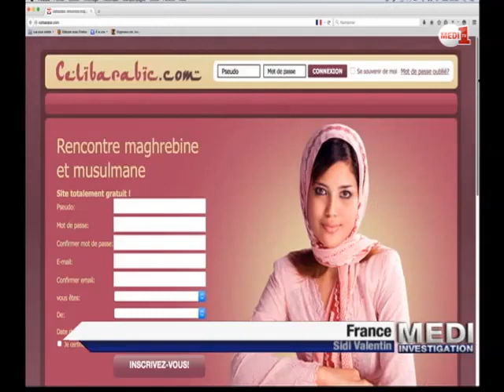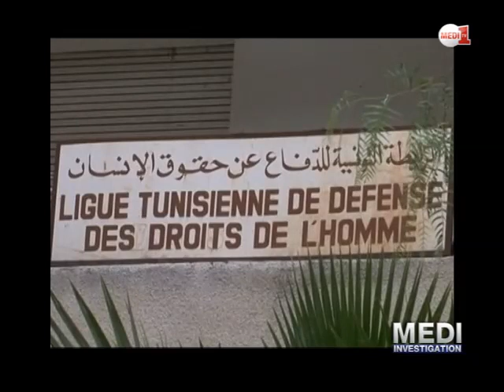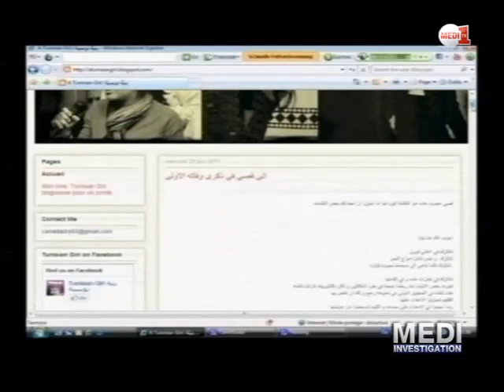Medi Investigation: Hommage aux femmes tunisiennes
A l'occasion du 8 mars et de la journée de la femme, un hommage aux femmes tunisiennes avec ces portraits de 4 femmes engagées. Rencontre avec l'avocate Radhia Nasraoui fervente militante contre la torture, l'artiste Leila Toubel, Kelthoum Kennou, la seule femme candidate à l'élection présidentielle à l'automne dernier et aussi Lina Ben Mhenni, la blogueuse qui a défié le régime de Ben Ali. Elles livrent leur témoignage dans ce sujet sur les combats menés pour défendre leurs droits.